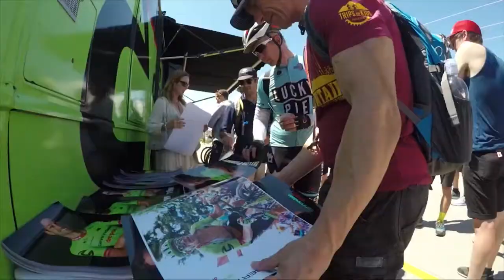CICLISMO: Manuel Senni strizza l'occhio al Giro d'Italia "Un sogno partecipare" | VIDEO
Ultimi scampoli di stagione per Manuel Senni alla BMC Racing. Il ciclista di Sala di Cesenatico infatti nel 2018 approderà alla Bardiani CSF e culla il sogno rosa del Giro d'Italia.